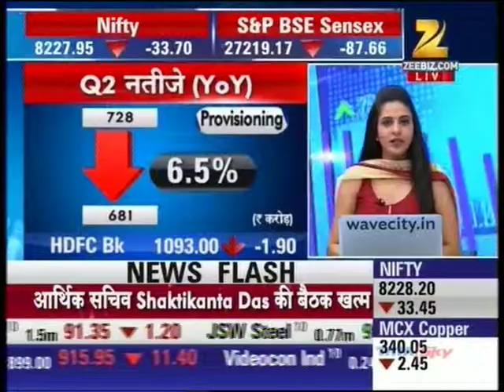Zee Business Midcap Bazaar, 21 Oct 2015 - Mr. Vaibhav Agarwal